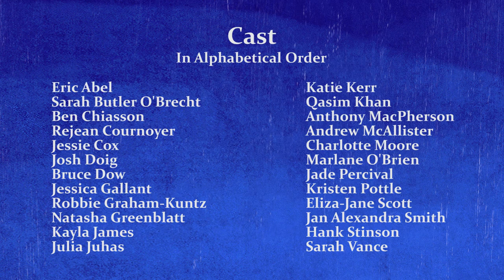Behind the Scenes of Stage Management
Get a sneak peek into what happens in the wings during a performance of Alice Through the Looking-Glass at The Charlottetown Festival as stage management and the rest of the cast and crew  work to create the magic seen onstage!